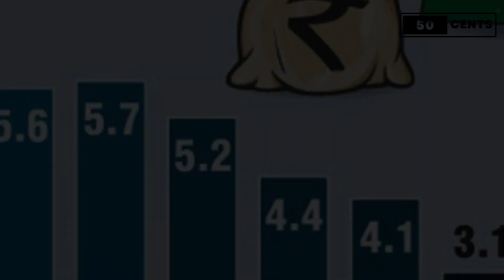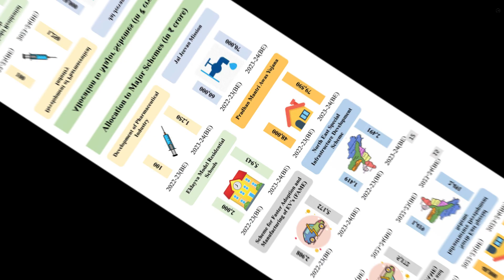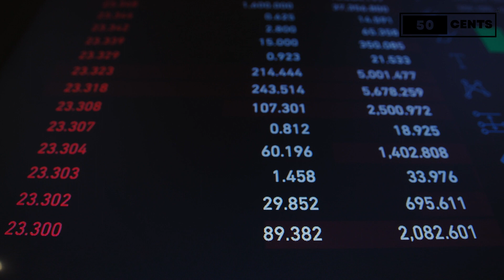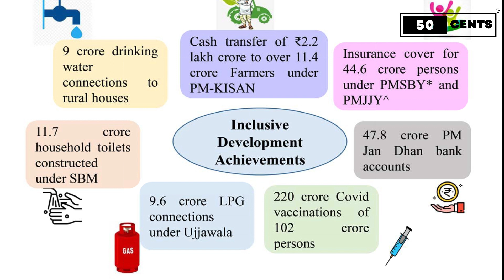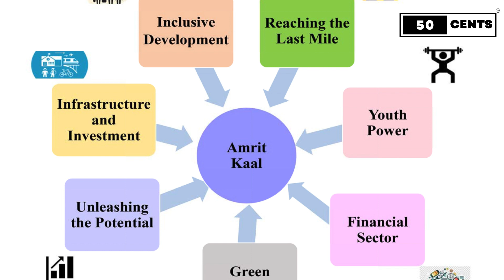आइए जानते हैं बजट 2023 में सप्त ऋषि क्या है और सप्त ऋषि के 7 महत्वपूर्ण बिंदु क्या है?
50-CENTS

Provides You: Over here you would find General Knowledge, Physics, Chemistry, Biology, Geography, Polity, History, Current Affairs, Science & Technology, AI (Artificial Intelligence), ML (Machin Learning), Block Chain, Computer, Defence, Space Technology, World Map, Indian Geography, Social Education, Civil Servies related all Classes, UPPCS, UPSC, BPSC, BSSC, UPSSSC, SSC, Bank, Railways, Airforce, CDS, NDA, CPF, Afcat, All Others Competitive Examinations (Technical | Non-Technical) complete courses without any Fee/Payment.
आप को हम प्रदान करते है: यहाँ पर आपको सामान्य ज्ञान, भौतिकी, रसायन विज्ञान, जीव विज्ञान, भूगोल, राजनीति, इतिहास, करंट अफेयर्स, विज्ञान मिलेगा। एआई (आर्टिफिशियल इंटेलिजेंस), एमएल (मशीन लर्निंग), ब्लॉक चेन, कंप्यूटर, डिफेंस, स्पेस टेक्नोलॉजी, वर्ल्ड मैप, भारतीय भूगोल, सामाजिक शिक्षा, सिविल सेवा से संबंधित सभी वर्ग, यूपीपीसीएस, यूपीएससी, बीपीएससी, बीएसएससी, यूपीएसएसएससी, एसएससी, बैंक, रेलवे, एयरफोर्स, सीडीएस, एनडीए, सीपीएफ, अफकैट, अन्य सभी प्रतियोगी परीक्षाएं (तकनीकी | गैर-तकनीकी) पूर्ण बिना किसी शुल्क / भुगतान के पाठ्यक्रम।

Previous Classes Links:
Our All YouTube Channels:

Thanks, In Advanced for Your Love & Support 😊
Abnegation:
अस्वीकरण:
कॉपीराइट अधिनियम - 1976 की धारा 107 के तहत कॉपीराइट अस्वीकरण, आलोचना, टिप्पणी, समाचार रिपोर्टिंग, शिक्षण, छात्रवृत्ति, शिक्षा और अनुसंधान जैसे उद्देश्यों के लिए "उचित उपयोग" के लिए भत्ता दिया जाता है।

                                                                                                                      सहृदय धन्यवाद